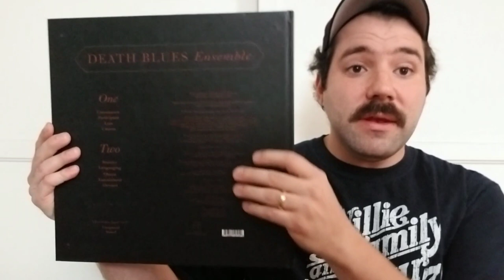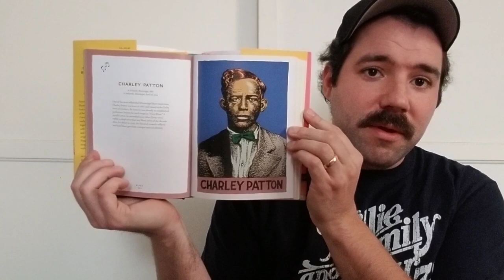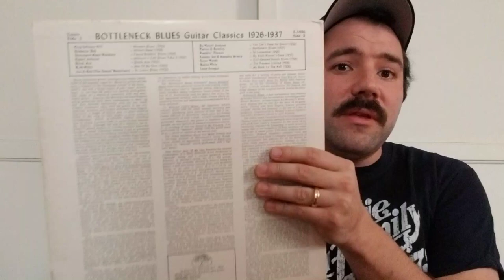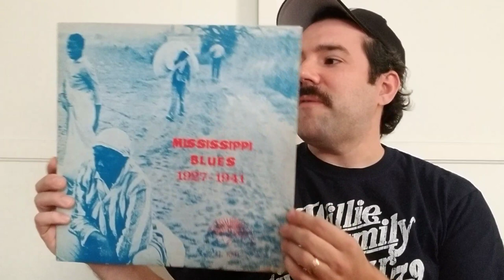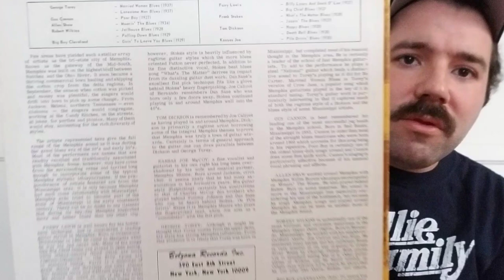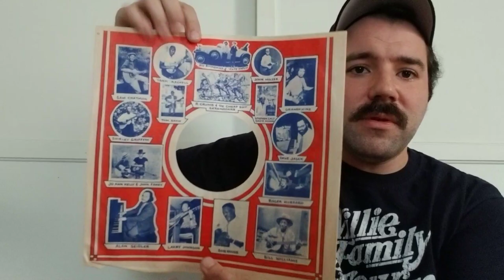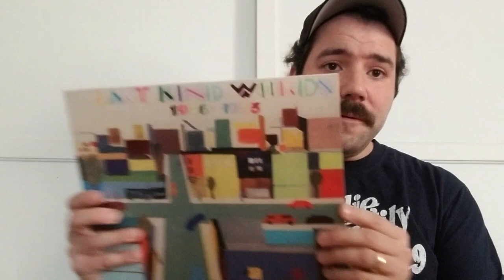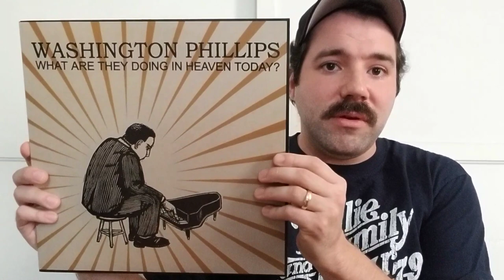Post Halloween Blues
Yazoo records and prewar blues. A couple books and a grail!